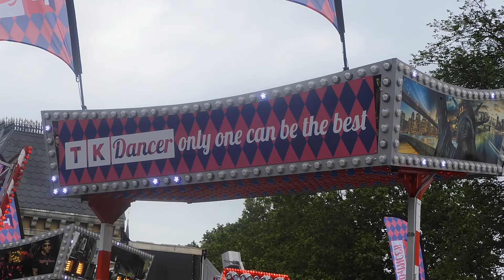TK Dancer *J. Koldewijn* - Offride Overdag Kermis Tilburg 2021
This Channel is all about Rides in all sorts